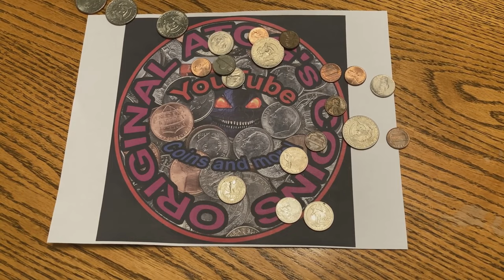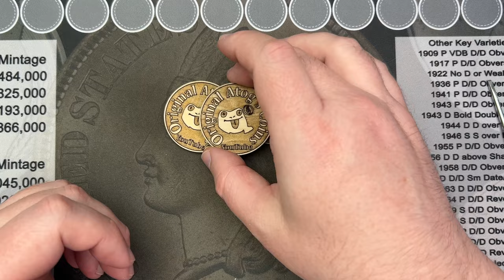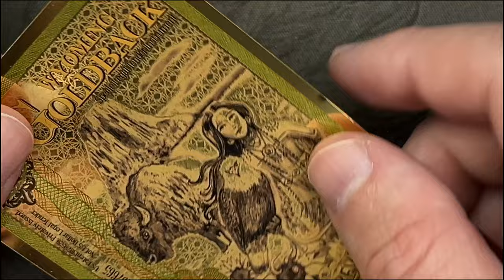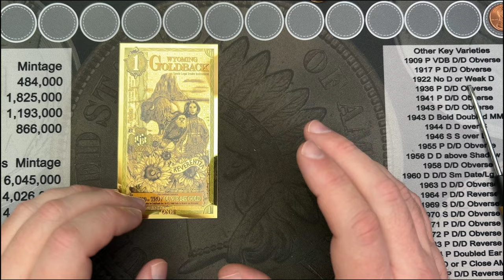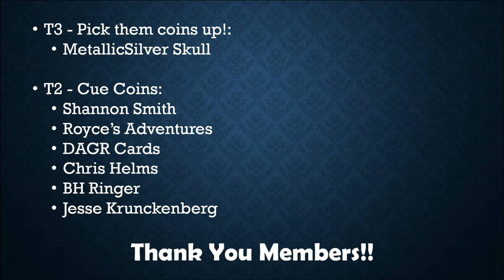GAW & No Videos Planned This Week?